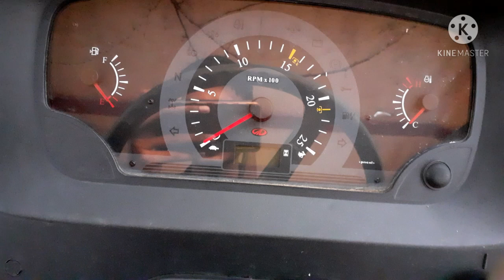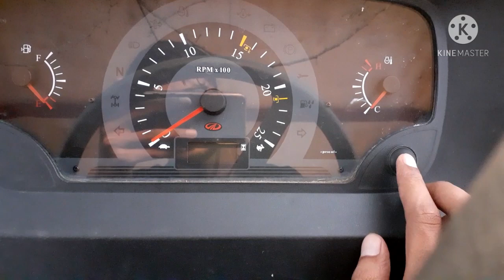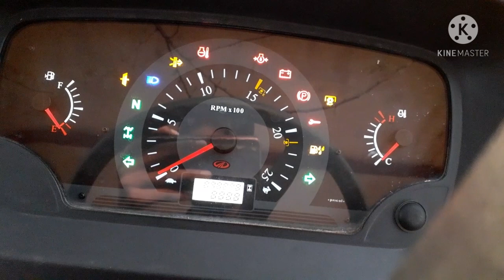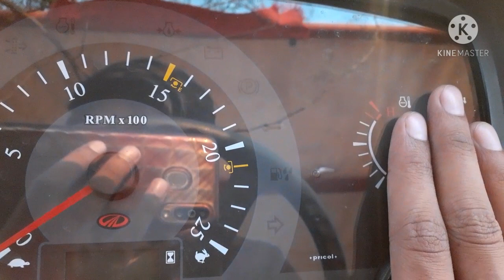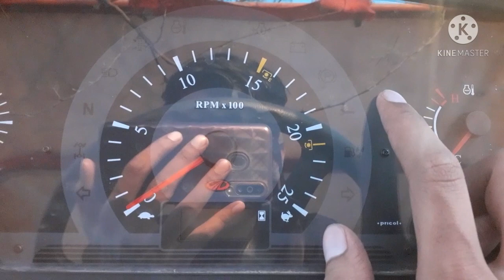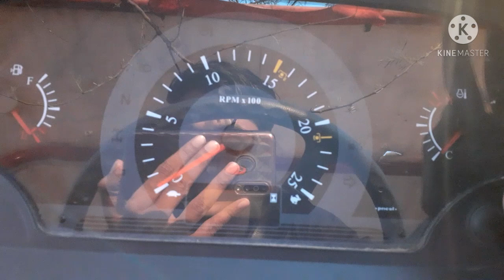mahindra arjun instrument cluster | arjun novo 605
in this video i explain about instrument cluster of mahindra arjun novo 605
explaining all indicators signal meaning and function